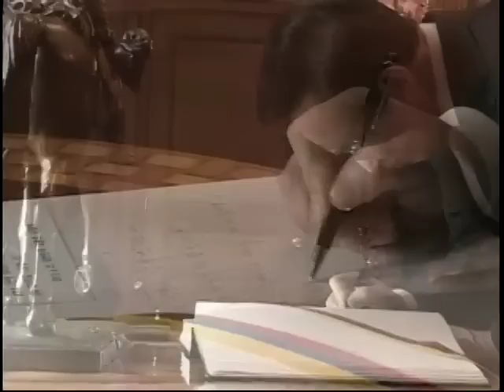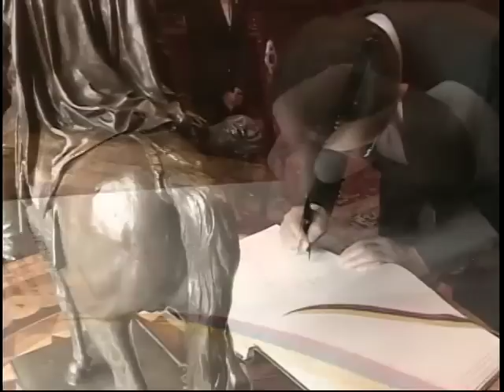Visita de Estado del Presidente de la República de Corea, Lee Myung-Bak